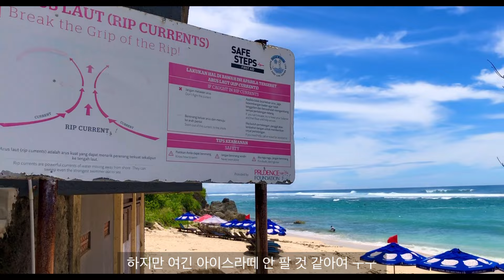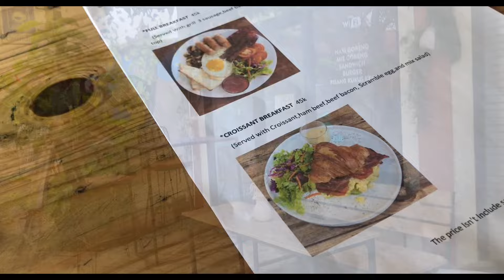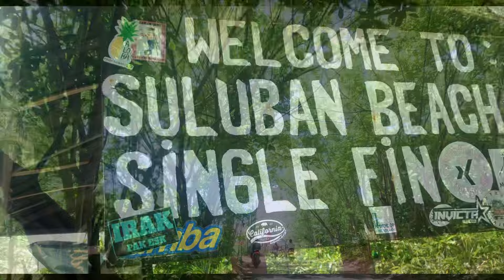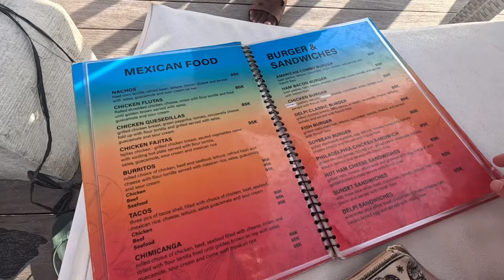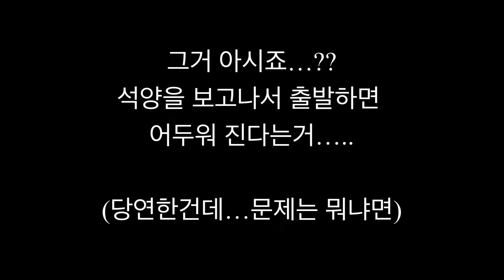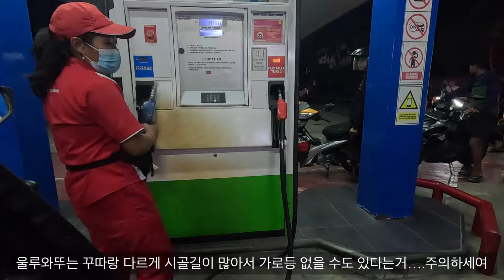발리 스쿠터 여행| 울루와뚜 원숭이에게 뺏긴 물건 되찾는 방법?? (+공포의 저녁 드라이브) | 판다와비치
화질을 1080p로 설정해서 보시는 것을 추천 드립니다. :)
The subtitles will be uploaded soon.

하루 동안 스쿠터로 울루와뚜 여행 다녀왔습니다.
판다와비치, 울루와뚜 사원, 울루와뚜 비치 다녀왔습니다.